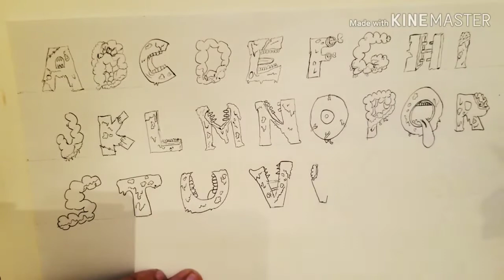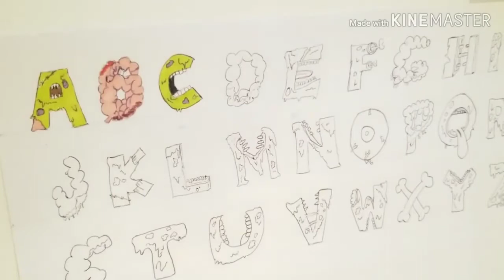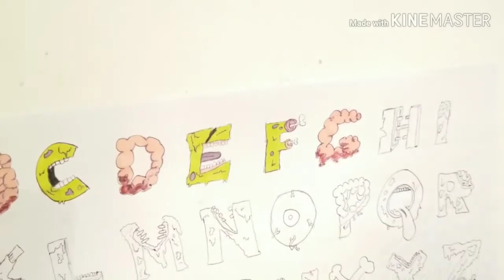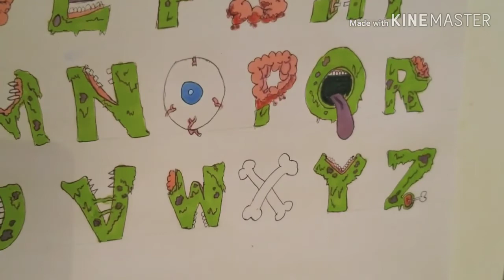Monster ABC I Drawing ABC | Alphabet Drawing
A Colorful Art and Drawing Channel that Is Dedicated to Drawing , deviant art , geometric art, comics, Pop Art , how to draw , drawing tutorial videos, and much more to give you an Amazing time to enjoy different types of arts and drawing and learn something new and Do It Your Self.